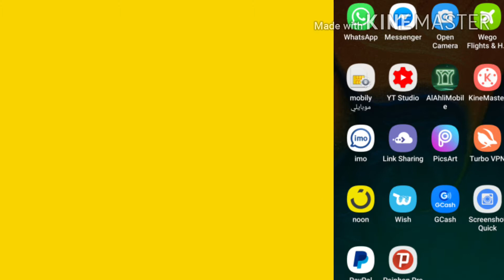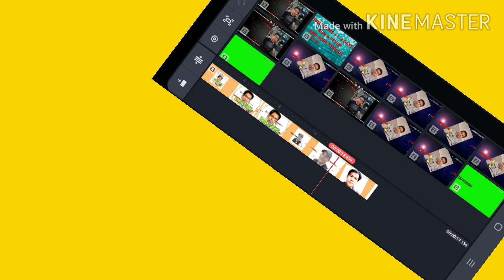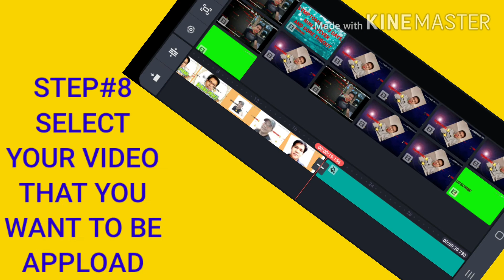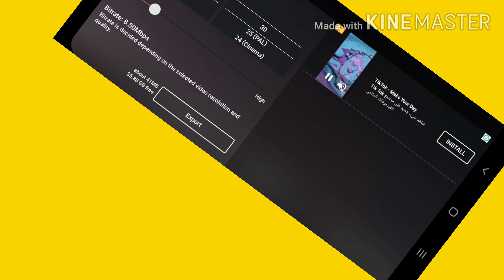TUTORIAL ON HOW TO EDIT VIDEO USING KINE MASTER APP. IN YOUR MOBILE